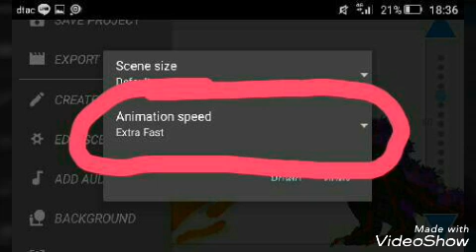สอนเพิ่มความเร็วแอพdc2